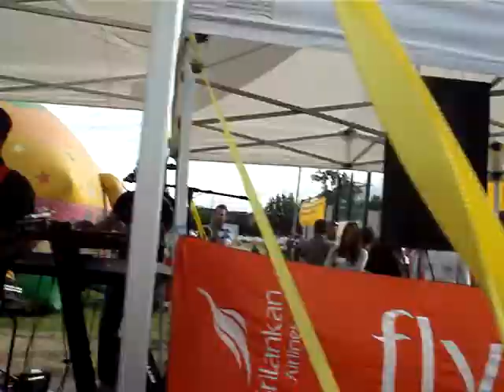Festival of Cricket 2009 @ uk 008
Festival of Cricket